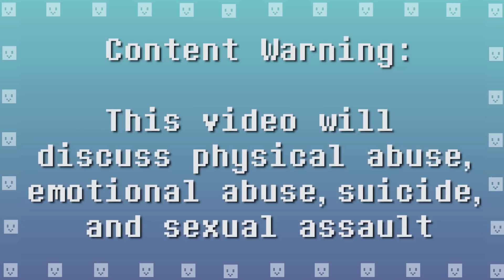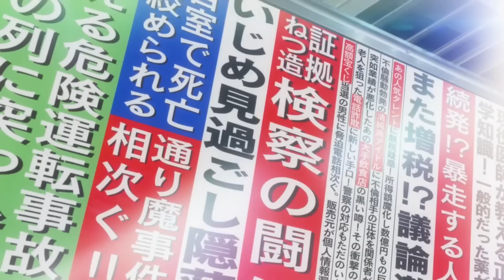Persona 5 Analysis [Part 1]: Let Us Start The Game // Codex Entry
This series has already gotten completely out of hand, and it's only the first part.

It took me literally an entire day to export this properly, so I just wanna give the world's biggest shout out to Adobe Premiere Pro for consistently making my life an absolute hell.